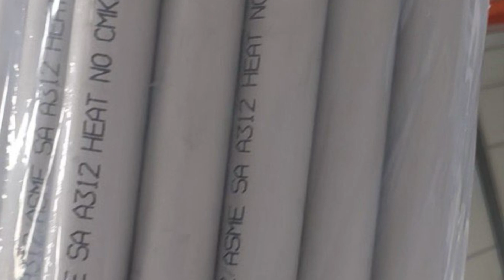Ống Inox 304/316 Sơn Hà DN80 (phi 90 x 2.0)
Ống inox 304/316 Sơn Hà DN80 (phi 90 x 2.0) là sản phẩm inox chất lượng cao được sản xuất bởi Công ty Sơn Hà, một trong những thương hiệu hàng đầu về sản phẩm inox tại Việt Nam. Sản phẩm này đáp ứng các tiêu chuẩn kỹ thuật nghiêm ngặt, phù hợp với nhiều ứng dụng trong các ngành công nghiệp và xây dựng.

    Chất liệu: Inox 304 hoặc Inox 316. Inox 304 nổi bật với khả năng chống ăn mòn tốt trong điều kiện bình thường, trong khi inox 316 có khả năng chống chịu tốt hơn trong môi trường khắc nghiệt nhờ hàm lượng molybdenum cao.
    Đường kính danh định (DN): 80 mm, tương ứng với đường kính ngoài (phi) là 90 mm.
    Độ dày thành ống: 2.0 mm, đảm bảo độ bền cao và khả năng chịu lực tốt trong các ứng dụng công nghiệp.
    Bề mặt: Bề mặt được hoàn thiện mịn màng và bóng đẹp, giúp tăng khả năng chống ăn mòn và cải thiện tính thẩm mỹ.

Ứng Dụng Của Ống Inox 304/316 Sơn Hà DN80

Với những đặc tính ưu việt của inox 304 và 316, ống inox DN80 được ứng dụng rộng rãi trong nhiều lĩnh vực:

    Hệ thống dẫn nước và khí: Ống inox DN80 thích hợp sử dụng trong các hệ thống cấp thoát nước và dẫn khí, đảm bảo an toàn, độ bền và độ kín cao.
    Ngành công nghiệp thực phẩm và dược phẩm: Sản phẩm đáp ứng các tiêu chuẩn vệ sinh nghiêm ngặt, không bị ảnh hưởng bởi các hóa chất trong quá trình sản xuất, đảm bảo an toàn cho người tiêu dùng.
    Ngành hóa chất: Inox 316 đặc biệt thích hợp cho các ứng dụng trong môi trường có chứa hóa chất ăn mòn mạnh, như trong các nhà máy hóa chất hoặc nhà máy xử lý nước thải.
    Trang trí và xây dựng: Sản phẩm có thể được sử dụng trong các công trình xây dựng yêu cầu tính thẩm mỹ cao, chẳng hạn như làm lan can, cột trụ, hoặc các chi tiết trang trí.

Ưu Điểm Của Ống Inox 304/316 Sơn Hà DN80

    Chống Ăn Mòn Cao: Với chất liệu inox 304 và 316, ống có khả năng chống lại sự ăn mòn từ môi trường, đảm bảo tuổi thọ dài lâu.
    Độ Bền Vượt Trội: Độ dày 2.0 mm giúp ống chịu được áp lực lớn, ít bị biến dạng dưới tác động của ngoại lực.
    Dễ Dàng Vệ Sinh: Bề mặt nhẵn mịn giúp dễ dàng lau chùi và bảo dưỡng, giữ vệ sinh cho các ứng dụng trong ngành thực phẩm và dược phẩm.
    Thẩm Mỹ Cao: Inox 304/316 có bề mặt sáng bóng, mang lại vẻ đẹp sang trọng và hiện đại cho các công trình xây dựng.

Lợi Ích Khi Sử Dụng Ống Inox 304/316 Sơn Hà DN80

    An Toàn Vệ Sinh: Chất liệu inox không phản ứng với thực phẩm hay hóa chất, đảm bảo an toàn cho người sử dụng.
    Tiết Kiệm Chi Phí Bảo Trì: Với độ bền và khả năng chống ăn mòn cao, ống inox DN80 giúp giảm thiểu chi phí bảo trì và thay thế trong suốt quá trình sử dụng.
    Tuổi Thọ Cao: Sản phẩm có tuổi thọ lâu dài, giúp tối ưu hóa chi phí đầu tư ban đầu và đảm bảo hiệu suất hoạt động ổn định.

Ống inox 304/316 Sơn Hà DN80 (phi 90 x 2.0) là lựa chọn lý tưởng cho các ứng dụng công nghiệp và xây dựng đòi hỏi độ bền, an toàn và tính thẩm mỹ cao. Sản phẩm không chỉ mang lại hiệu quả sử dụng lâu dài mà còn giúp tối ưu chi phí và tăng tính thẩm mỹ cho các công trình.

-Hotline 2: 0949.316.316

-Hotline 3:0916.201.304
- VĂN PHÒNG MỚI INOX ĐỨC THỊNH  [Số 24, Đường 36, Khu Đô Thị Vạn Phúc  ]

 - Địa chỉ Công ty : 126B Trường Sa, P.15, Q. Bình Thạnh, Tp.HCM

+ Kho Xưởng 1 :: 56/7 Quốc lộ 1A,Bà Điểm Hóc Môn, Tp.HCM ( Hướng từ thủ đức về miền tây, qua cầu vượt an sương 400m có INOX ĐỨC THỊNH)

+ Kho Xưởng 2 :: số C6A, Ấp 3,Liên khu 4.5,Vĩnh Lộc B ,Huyện Bình Chánh,Tp.HCM .

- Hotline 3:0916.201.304